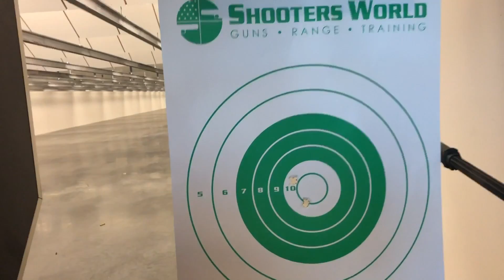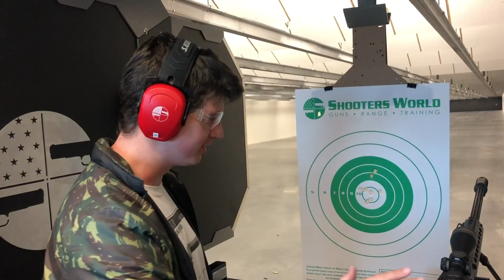Barrett M82 .50 Real! Luiz Rider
NA TRY TEM A BARRETT .50 de AIRSOFT!